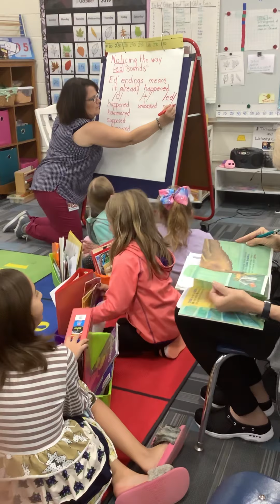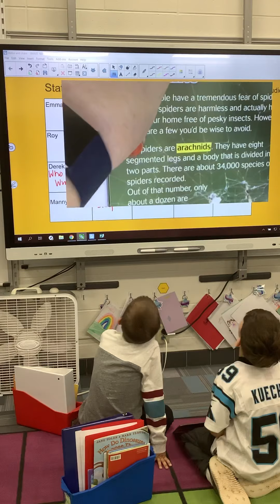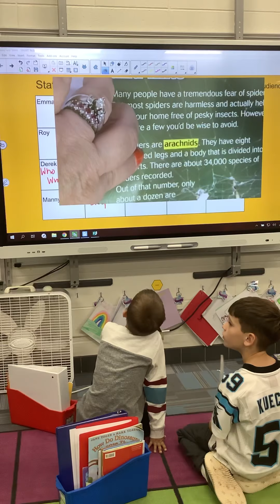Inquiry in word learning grade 2